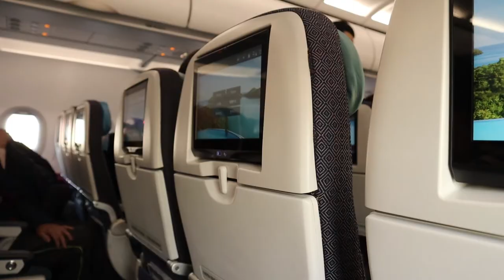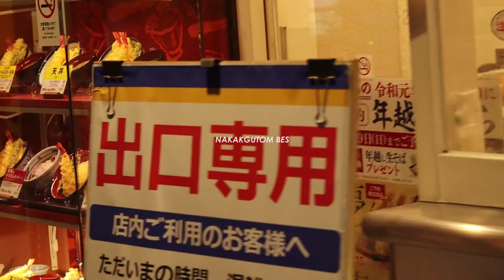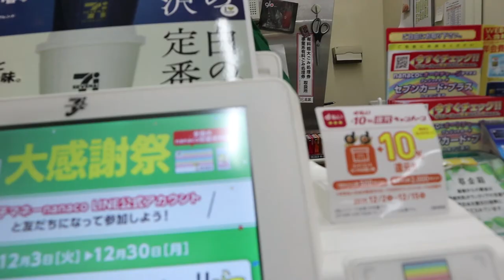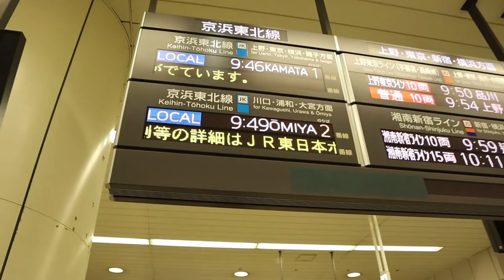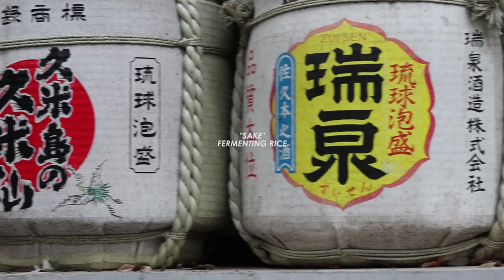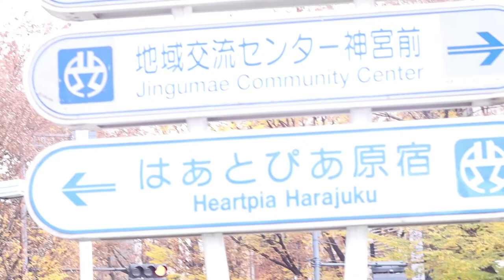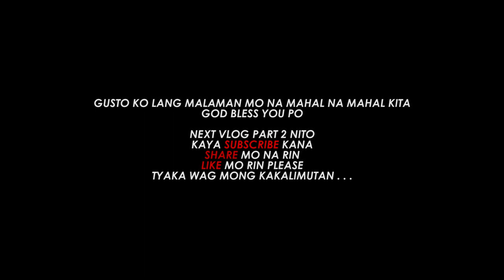FIRST TIME IN JAPAN. Meiji, Harajuku, Shibuya Crossing, Winter Illumination.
Spreading the good vibes in Japan.

Skrt

00:33 Flight to Japan
01:22 First Day
04:35 7 Eleven
06:06 Second Day
10:19 Meiji Shrine
11:37 Shibuya
11:49 Don Quijote
12:52 Winter Illumination